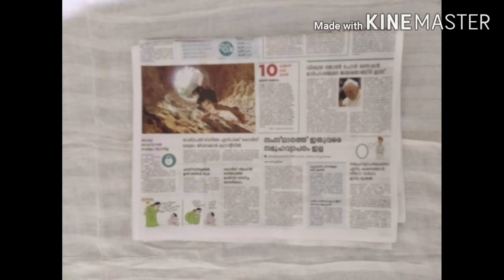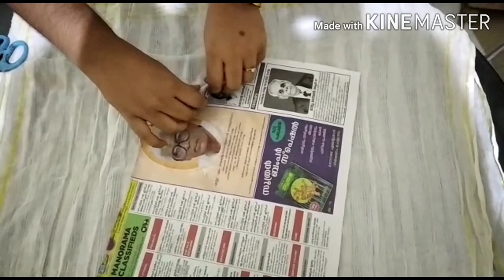Eggshell tullips/eggshell decor/diy/art /craft/best out of waste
Hi friends..

This is the first vedio of my channel..

So kindly pardon the mistakes and lags..